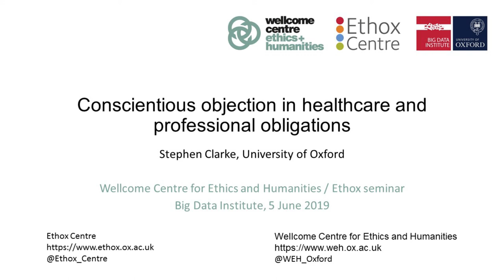Dr Stephen Clarke: Conscientious objection in healthcare and professional obligations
Wellcome Centre for Ethics and Humanities / Ethox Centre Seminar recording

Abstract
Opponents of conscientious objection in healthcare, such as Savulescu, argue that healthcare professionals cannot have a right to conscientiously object to provide professional services, because such a right would be incompatible with their professional obligations. Defenders of conscientious objection in healthcare typically respond to this line of argument by describing the professional obligations of healthcare professionals in a ‘top-down’ manner – making generalizations about the healthcare professions and the ways in which these are organized, and deriving claims about individual professional obligations from these generalizations which are compatible with a right to conscientiously object. I argue that such approaches don’t succeed in grounding individual professional obligations. What we need to do instead is to approach this issue ‘bottom up’. The best way to determine what exactly the professional obligations of healthcare professionals are, and to determine whether or not these are compatible with a right to conscientiously object is to focus our attention on the issue of how individual professional obligations are acquired in the healthcare professions. When we do this we arrive at some surprising results, which I outline.

Speaker
Steve Clarke works on a range of projects in bioethics, including projects on conscientious objection in healthcare and on the role of sacred values in healthcare decision making. He was lead investigator on two recent Australian Research Council discovery grants. Steve is the author of two books, co-editor of four books and the author of seventy five journal articles and chapters in books. His papers have appeared in such journals as the American Philosophical Quarterly, the British Journal for the Philosophy of Science, Synthese and the Canadian Journal of Philosophy.